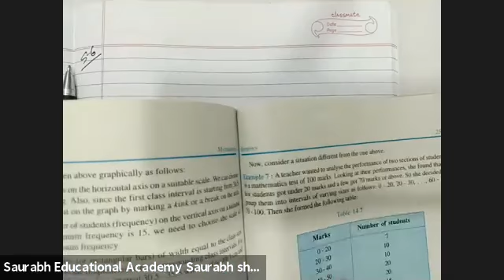standard 9 ex 15.1